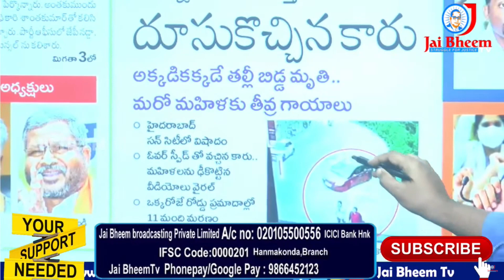అందరికి స్పూర్తి అల్లూరి - JAI BHEEM TV INDIA